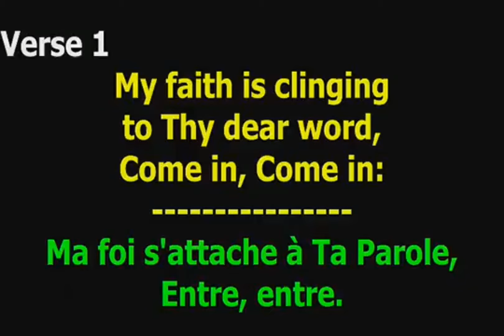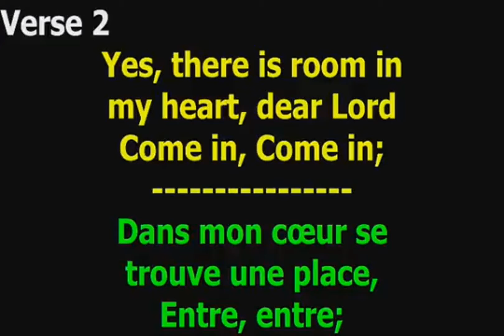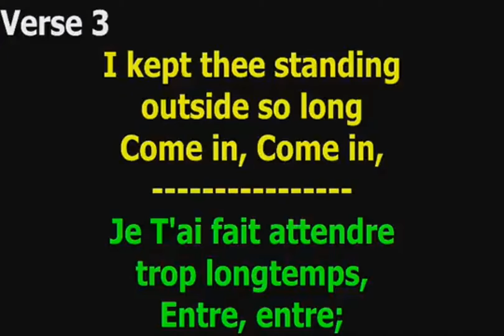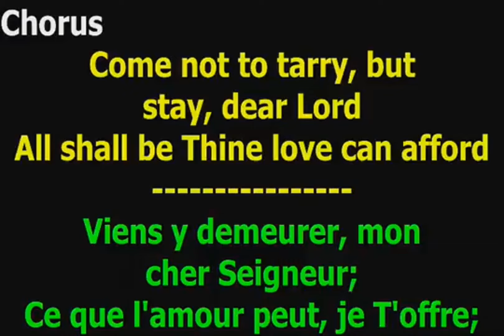Come not to tarry, but stay - Apostolic Faith WECA